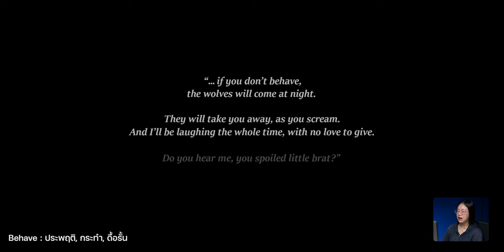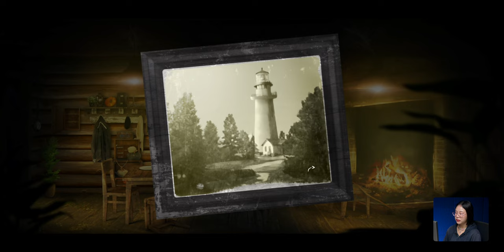The Night is Grey EP.1 เด็กน้อยคนนี้เป็นใครกันนะ?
มาเล่นเกม The Night is Grey ไขปริศนาสิ่งที่เกิดขึ้นไปพร้อม ๆ กัน จะเกิดอะไรขึ้นในเกมนี้บ้าง มาดูเลย

สอนลง The Sims 4 ใน Mac พร้อมวิธีลง Mods ง่าย ๆ